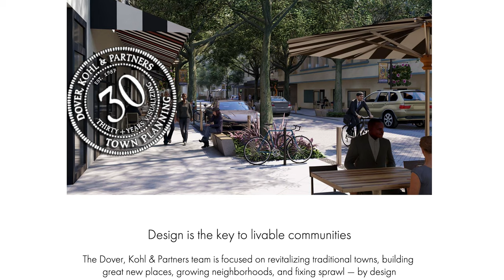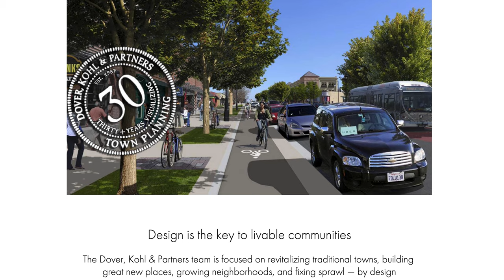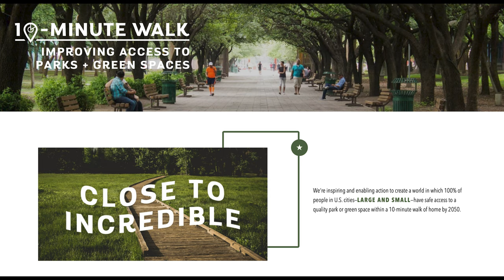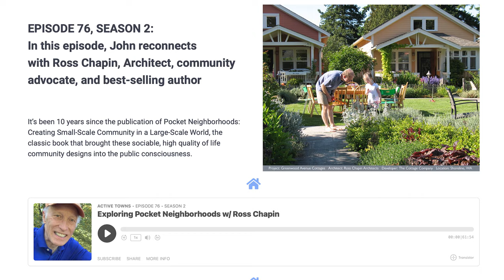Start with the green parts first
In this episode, I reconnect with Victor Dover for an in-depth discussion of why starting with the green parts, the parks, greenways, open spaces, wilderness, and even street trees when planning our communities is so critical.

We also talk about the importance of getting our streets designed right and how that can help more people feel more comfortable while walking and riding a bike.

Including, as appropriate, the implementation of a Dutch-like cycle network and roadway design standards and safe systems approach. This would include learning from The Netherlands when it comes to both protected and separated bikeway design, shared street strategies such as fietsstraten (bicycle priority streets),  and shared street designs such as woonerven and Edge Lane Roads.

Street Design: The Secret to Great Cities and Towns 1st edition

Designing Cities by Starting with the Green Parts - Frederick Law Olmsted

All video, audio, and music production by me, John Simmerman